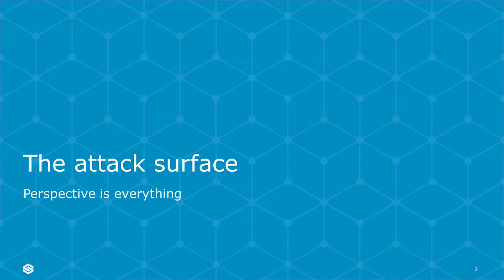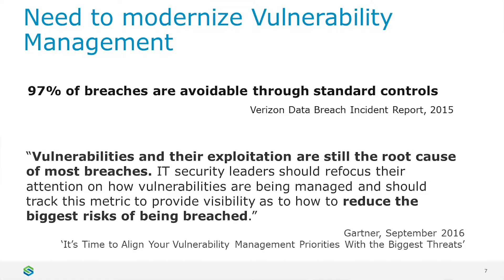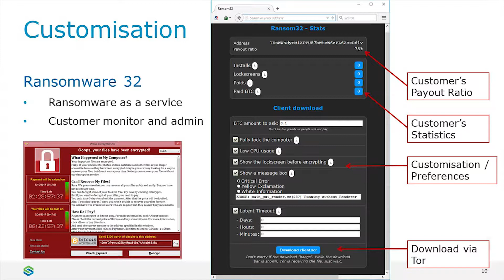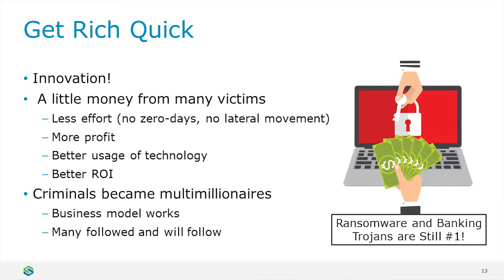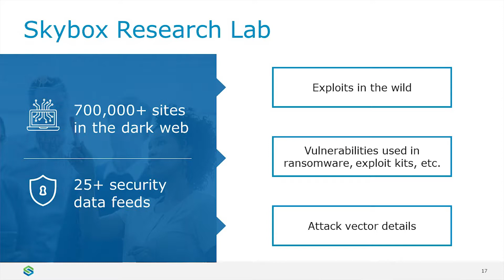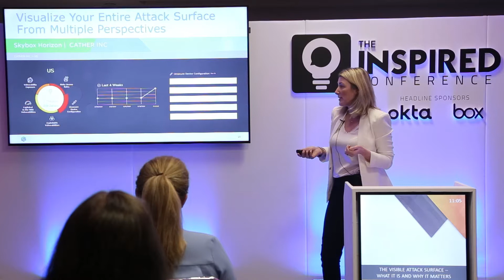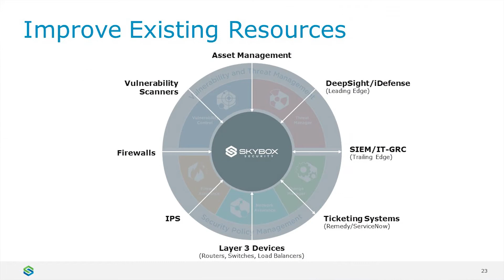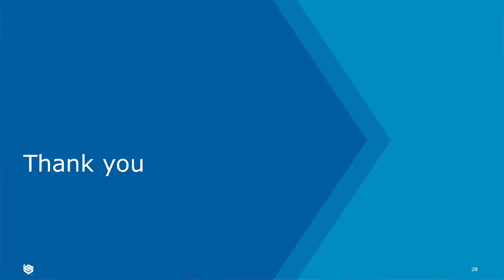Caroline Paddle || SKYBOX Presentation @ CISO Inspired Conference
THE VISIBLE ATTACK SURFACE – WHAT IT IS AND WHY IT MATTERS

The WannaCry outbreak emphasizes the need for organizations everywhere to have a context-aware approach to managing and prioritizing vulnerabilities, if they want to stay ahead of increasingly organized and sophisticated hackers.  During this session, you will learn what makes up the different layers of the attack surface, and how gaining visibility to Indicators of Exposure (IOEs) that exist on the network and by combining this with context of exploit data from the Dark Web can shrink the attack surface much more effectively to predict and contain incidents.

Caroline Paddle, Sales Director UK - Skybox